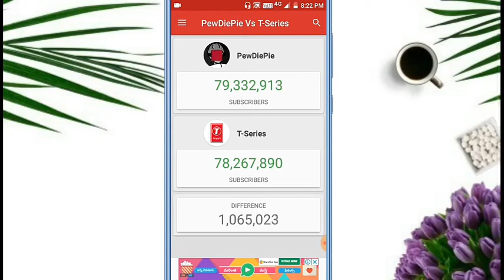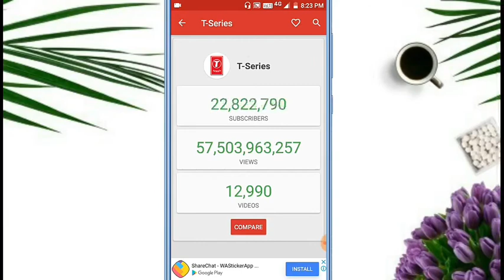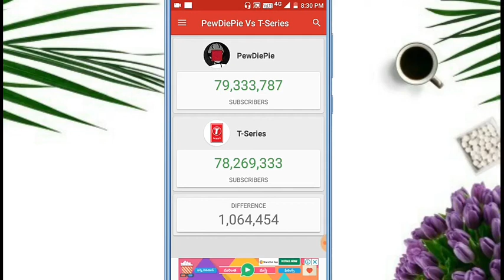Pwedepie vs T series In Telugu LSC #1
He'll friends

Welcome to Crazy Technology

New event
Every Sunday this event will be uploaded
This event name is LSC
Happy  new year 2019 for all